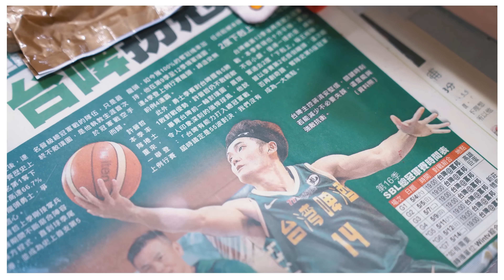蔣淯安的一天！夢想家球隊開訓／是傻瓜飯還是傻瓜麵？／新鮮期待卻不免慌張 小安陌生又熟悉的一天／夢想家／AUGUST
Dreamers Daily｜

球隊開訓，小安最真實的上工第一天！
新鮮期待卻不免慌張，陌生又熟悉～到底是傻瓜飯還是傻瓜麵？